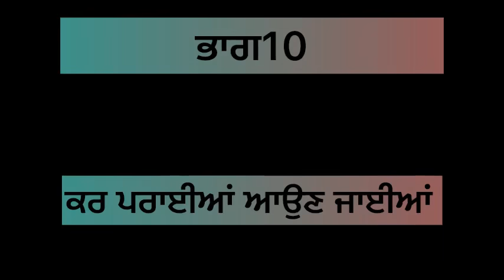ਕਰ ਪਰਾਈਆਂ ਆਉਣ ਜਾਈਆਂ( ਭਾਗ 10)kr paraiyan on jaiyan episode10#pinderpreetvlog